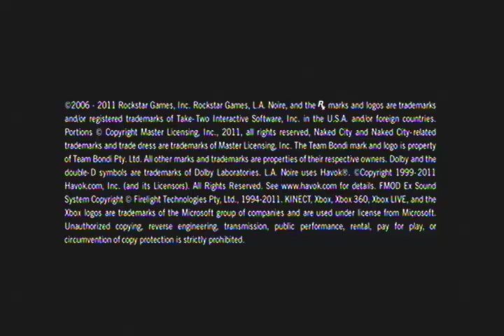L.A. Noire Review/Commentery w/Darklodgic part 1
in this video i talk about the game and other things